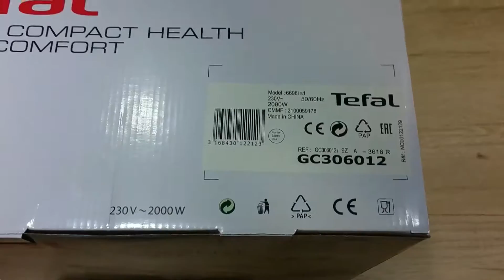Tefal Kontaktgrill GC3060 ultra compact grill comfort 3 in 1 2000W unboxing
Tefal Kontaktgrill GC3060 ultra compact grill comfort unboxing review auspacken Model 6696i S1 GC306012 / 9Z